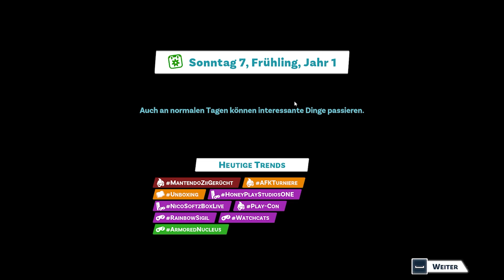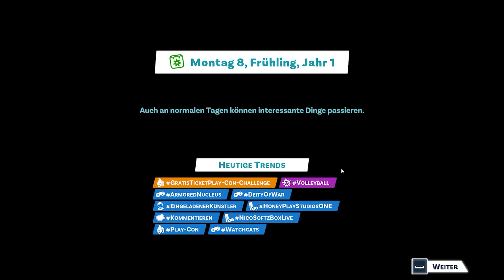Youtubers Life 2 Part#04 Besuch von Paluten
Erstelle deinen eigenen Kanal und entscheide, welche Inhalte du am besten abdeckst: Aktuelle Videospiele, improvisierte Streams, professionelle Reviews... Oder einfach alle!

Sammle Karten, um den besten Inhalt zu erstellen, und wähle für jedes Video und jede Situation die am besten geeignete Reaktion.